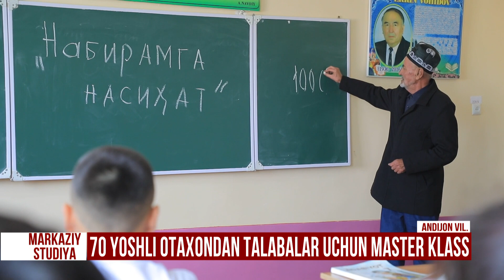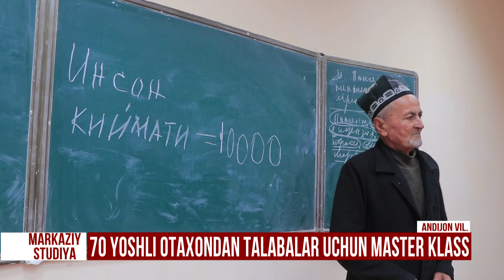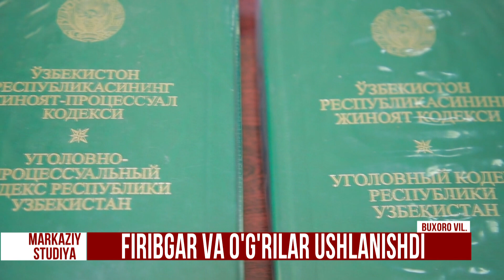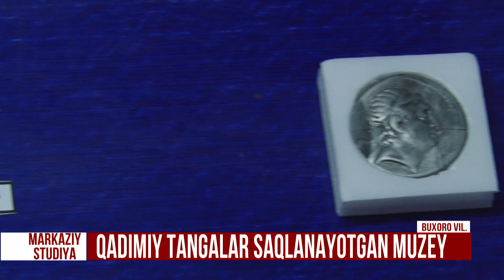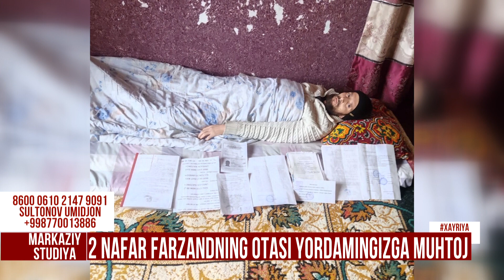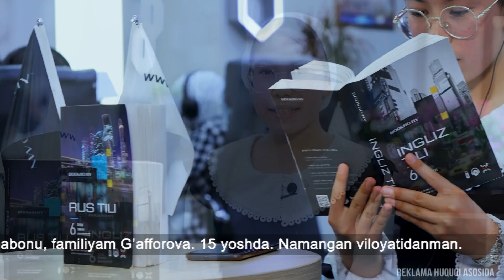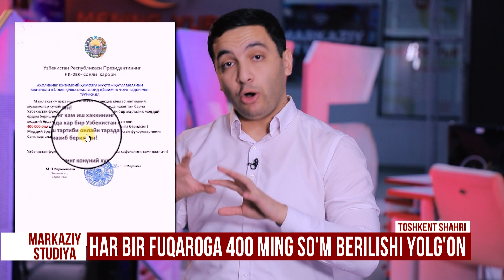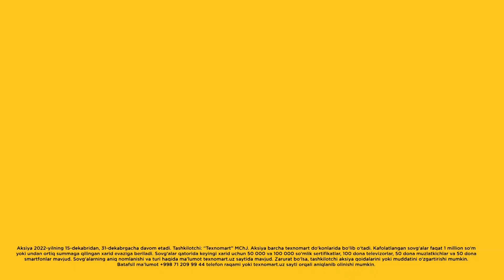"Markaziy studiya" ko'rsatuvi 15.12.2022